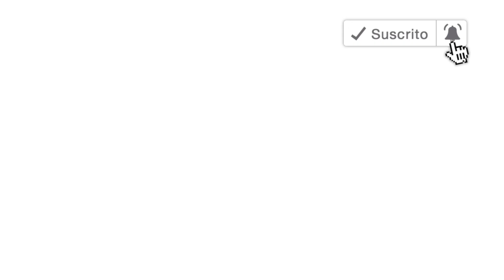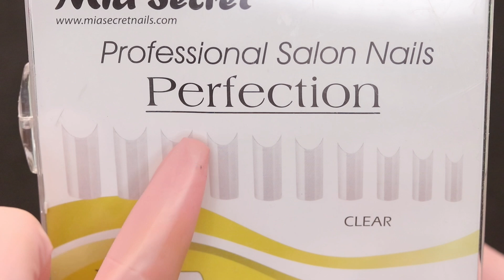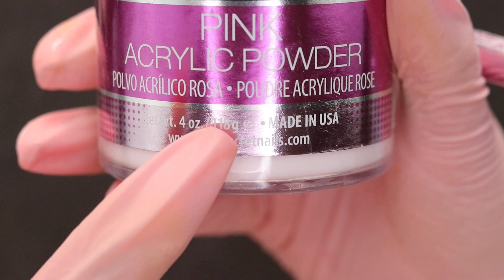Uñas HIPER REALISTAS (Estilo Natural) - NUEVA Tendencia | NailsByKaren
✨COMPARTE

VIDEO NUEVO ♥
-MIERCOLES
-VIERNES
-DOMINGOS .